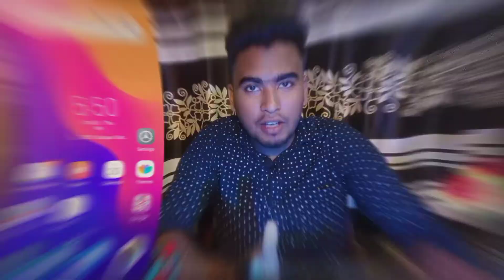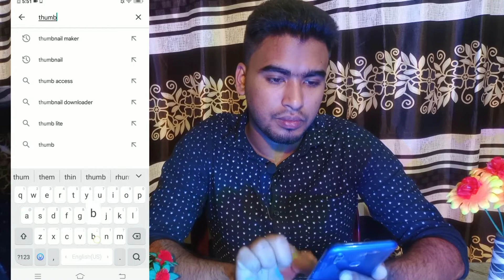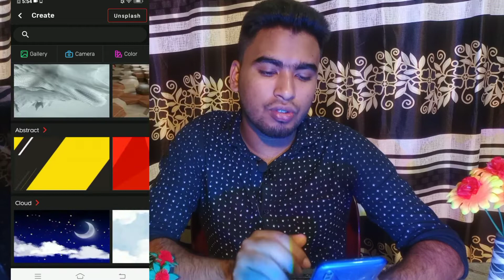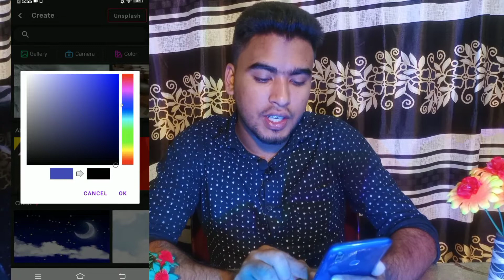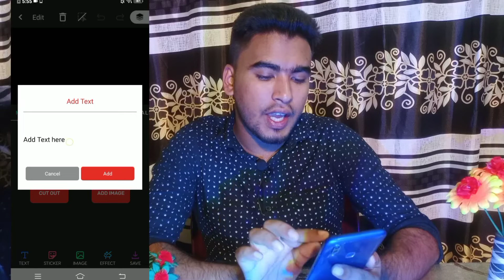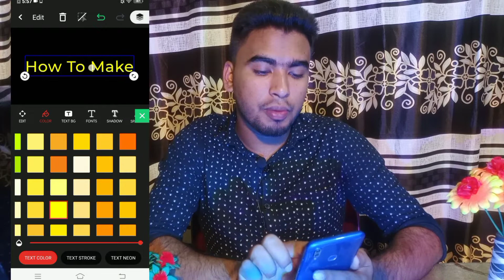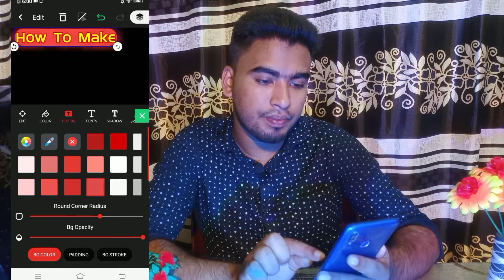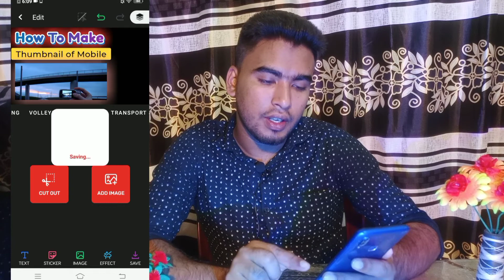How To Make Youtube Video Thumbnail On Mobile। ইউটিউব ভিডিওতে থাম্বনেল সেট করুন afrtechnology এর মত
Thumbnail Making With Mobile Phone। কিভাবে মোবাইল দিয়ে থাম্বনাইল তৈরি করবেন

এই ভিডিওতে বিস্তারিত আলোচনা করা হয়েছে যে কিভাবে মোবাইল দিয়ে থাম্বনেইল তৈরি করা যায়। ভিডিওটিতে দেখানো হয়েছে সম্পূর্ণ step-by-step দিয়ে কিভাবে মোবাইল দিয়ে থাম্বনেইল তৈরি করবেন। ভিডিওটিতে অনেক সহজ পদ্ধতি দেখানো হয়েছে যা দ্বারা একজন দর্শক নতুন করে থামনেল তৈরি করতে পারবেন খুবই সহজে।